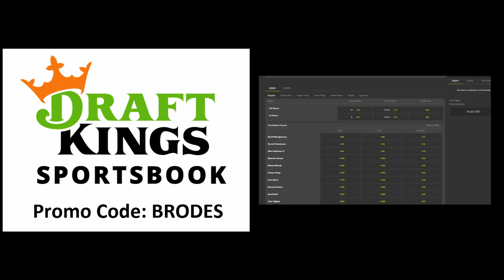PHILADELPHIA SIXERS: JOEL EMBIID ESCAPED A KNEE INJURY & SCORED 31 FIRST HALF POINTS IN UGLY LOSS!!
The Philadelphia Sixers get destroyed by the Portland Trail Blazers even though they did not have Damian Lillard, CJ McCollum, and other important pieces. To be fair, Ben Simmons was not available for the 76ers either. Joel Embiid was literally insane in the first half scoring 31 of their 57 points. I am not too worried about this loss... on to the next one.